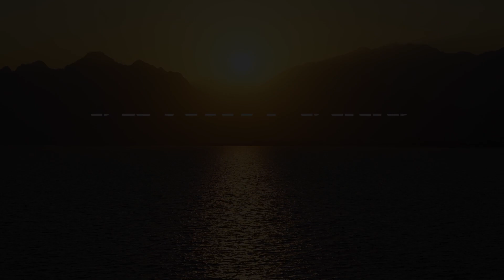काय आहे दुःख आर्यसत्य |धम्मदेसना |भन्ते पद्मपाणी 8830110882